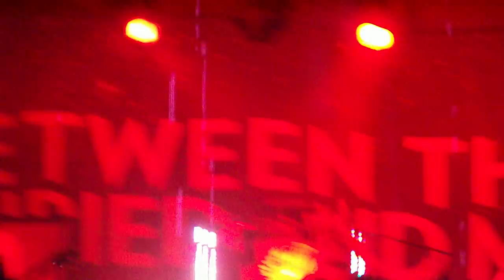Older Songs BTBAM